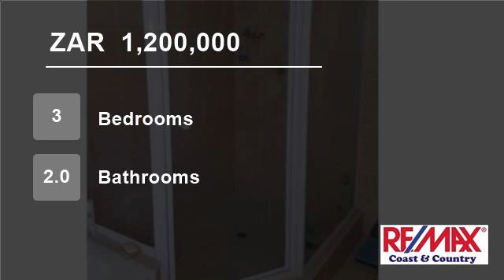3 Bedroom Townhouse For Sale in Umtentweni, Port Shepstone, KwaZulu Natal, South Africa for ZAR 1...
Very neat and spacious upmarket and modern three bedroom Town House in Umtentweni.  Open plan Kitchen, dining and Lounge area very spacious and leading out onto a private veranda. Good security and Temperature Control.  Modern Kitchen and bathrooms.  large bedrooms with bay windows.  Conveniently located close to the beach, s...